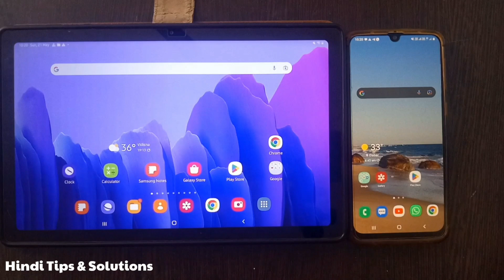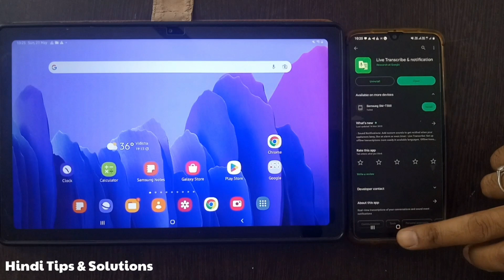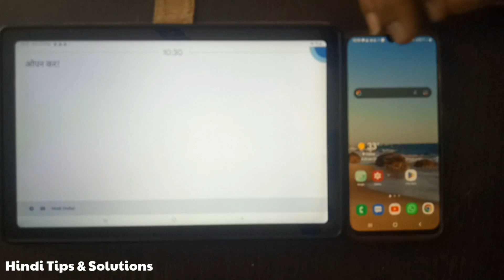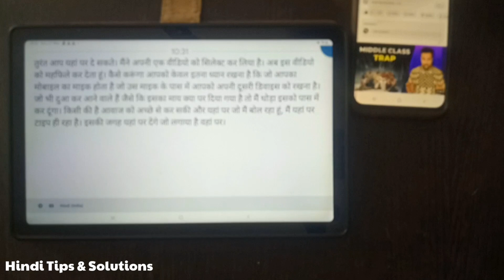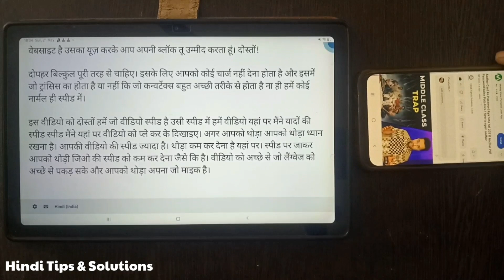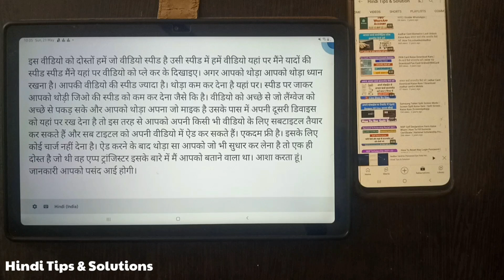YouTube Video ko Text Me kaise badle ! Video To Text Converter Free ! Video To Text ! Audio To text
youtube video ko text me kaise badle
youtube video ko text me kaise convert kare
video ko text me kaise badle
video ko text mein kaise badle
video ko text me kaise convert kare
video to text converter free
video subtitle maker app
video subtitle generator
youtube video subtitle app
audio to text converter app
audio to text app
audio to text ai
audio transcribe free
audio transcribe app
live transcribe and notification